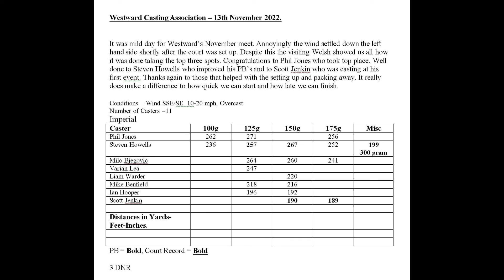🚀🚀 Westward Field casting Event 13/11/2022 🚀🚀 Tournament Longcasting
Few of us took a trip down to Cornwall yesterday for Westwards monthly meet great to catch up with the lads and to see Topper Brown still smashing them leads 🚀💪

I managed to take 2nd place and also got the 4 weight classes over the magic combined figure 1000 yards coming it at 1012 yards💪

Tough day in the office we all managed some good numbers until the weather turned and the numbers dropped off but all in all another enjoyable day 💪 on to the next we go again 💪

Stretched the legs out some more on the Zulcron Sports 435 XT Lite smashing a few PBs through the day with my longest cast going 267 yards 😍 (244 meters) (801 feet ) 🚀

300g was cast with my Century T1200 casting it a reasonable 199 yards.